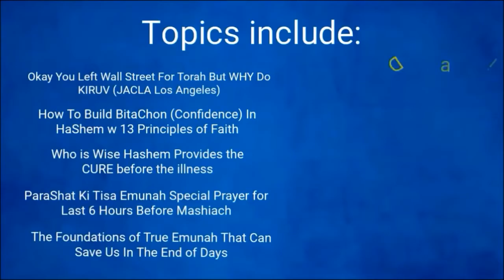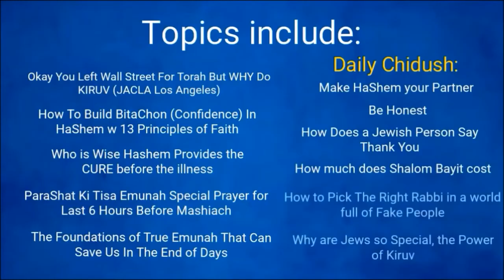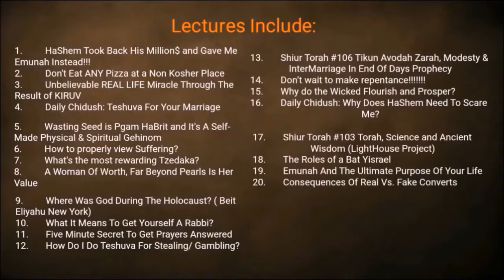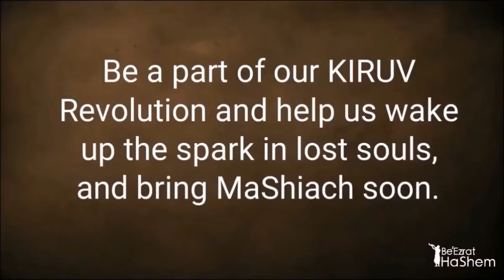Steipler Gaon - Sometimes the Best Answer Is Crying